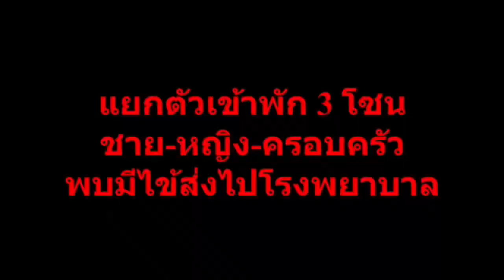เปิดปฏิบัติการรับตัว ผีน้อย สู่พื้นที่กักตัว 14 วันฐานทัพเรือสัตหีบ จ.ชลบุรี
09/03/2020 เปิดปฏิบัติการรับตัว ผีน้อย สู่พื้นที่กักตัว 14 วันฐานทัพเรือสัตหีบ จ.ชลบุรี
รัฐบาล กองทัพเรือ กระทรวงสาธารณสุข ประสานความร่วมมือรับตัวจากสนามบินอู่ตะเภา สู่อาคารรับรองสวัสดิการ กองทัพเรือ อ่าวดงตาล อ.สัตหีบ จ.ชลบุรี ตั้งแต่เวลา 01.00 น.วันที่ 8 มี.ค.ที่ผ่านมา ล็อตแรก 60 คน ล็อต 2 อีก 83 คน รวม 143 คน ชี้ขีดความสามารถสูงสุดรับได้ถึง 750 คน ย้ำดูแลอย่างดี ตามมาตาฐานองค์การอนามัยโลก ทั้งเปิดอาคาร 1-5 ให้อยู่เช่นเดียวกับคนไทยจากอู่ฮั่น อาหาร 3 มื้อ ตรวจวัดไข้ ตรวจสุขภาพ ฆ่่าเชื้อสัมภาระติดตัว แพทย์ดูแลใกล้ชิด จี้ "ผีน้อย" หลบหนีคิดให้ดีหากไม่อยากเจอคุก 1 ปี ปรับ 2 แสนบาท